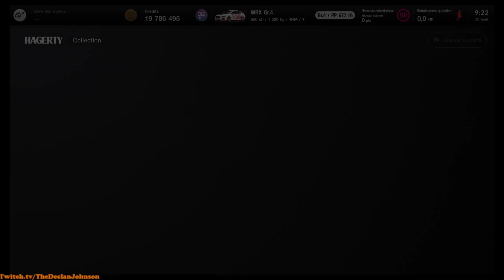Porsche et Ferrari de légende disponible dans Gran Turismo 7